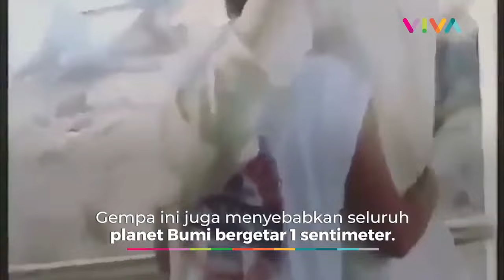Mengenang Tsunami aceh dan palu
Mengenang Peristiwa Tsunami Aceh dan Palu